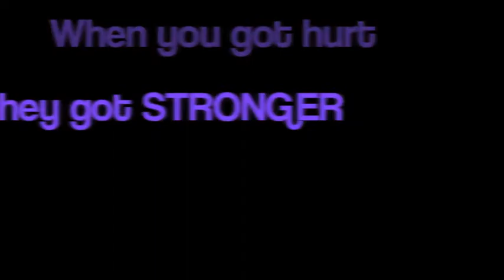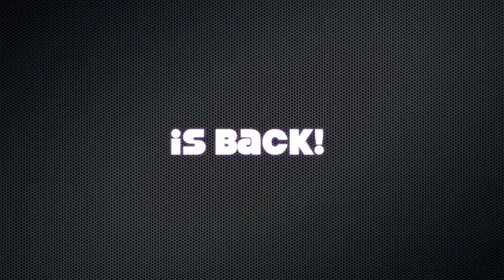Ping Pong a Thon Promo 2017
Each year, Beachside church takes part in an Australia-wide fundraising effort to help SMASH sex slavery in South East Asia. This year, we raised over $10,000!!